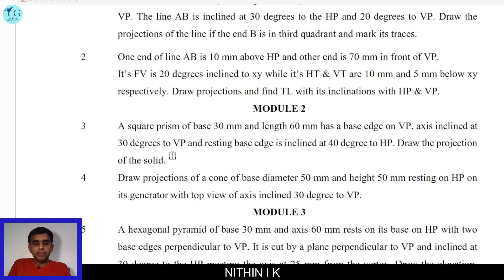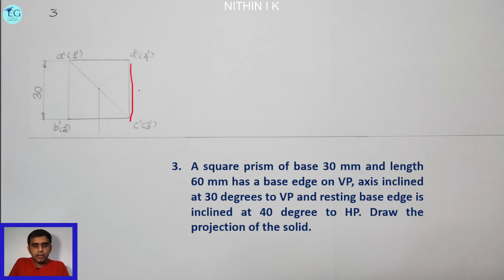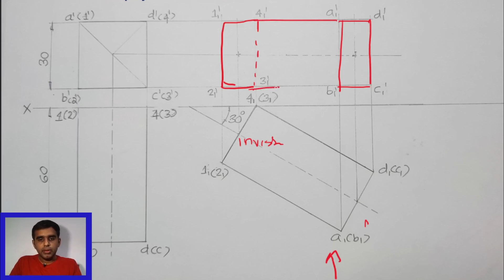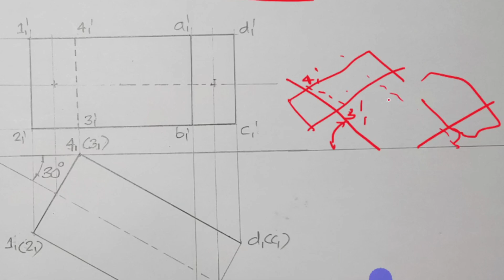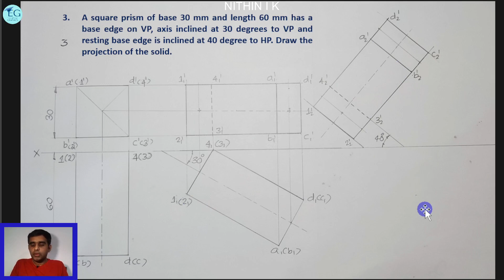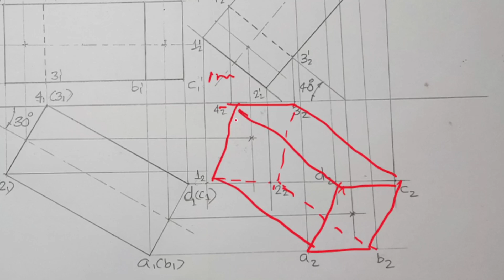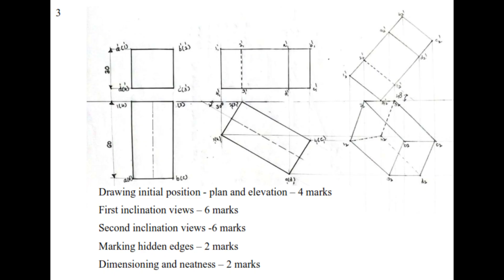𝐏𝐫𝐨𝐛𝐥𝐞𝐦 𝐍𝐨 15 | SQUARE PRISM EDGE ON VP | 𝗞𝗧𝗨 𝗚𝗿𝗮𝗽𝗵𝗶𝗰𝘀 𝟮𝟬𝟮𝟰,𝟮𝟬𝟭𝟵&𝟮𝟬𝟭𝟱 𝗦𝗰𝗵𝗲𝗺𝗲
SQUARE PRISM RESTING ON BASE EDGE ON VP, AXIS INCLINED TO VP AND RESTING BASE EDGE INCLINED TO HP

This video covers KTU JUNE 2024  Question No. 3,  taken from our full video.

Note: This explanation follows the 2019 scheme (20 marks). The 2024 scheme allocates 15 marks for this question.

A square prism of base 30 mm and length 60 mm has a base edge on VP, axis inclined at 30 degrees to VP and resting base edge is inclined at 40 degree to HP. Draw the projection of the solid.